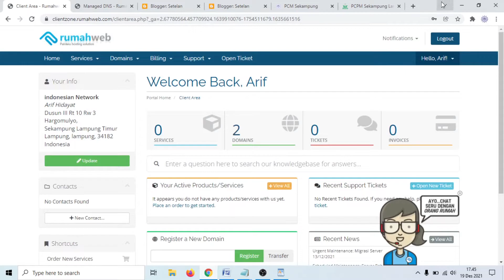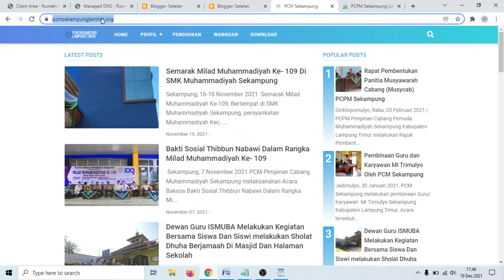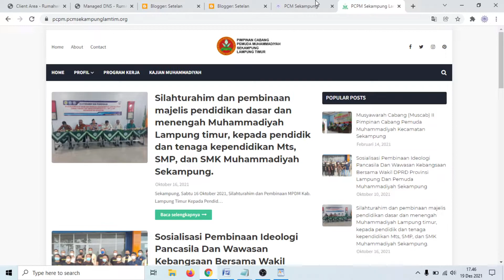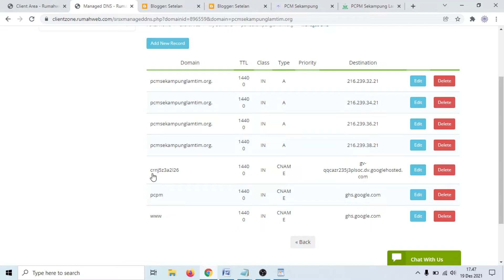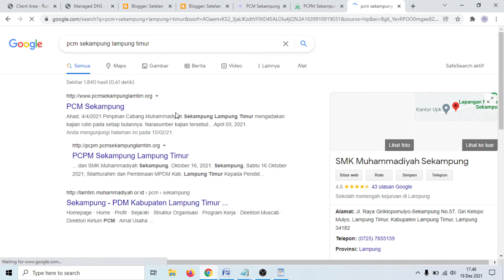CARA SETTING 2 WEBSITE BLOGGER KE DALAM SATU DOMAIN | CARA REDIRECT WEBSITE BLOGGER KE SUBDOMAIN